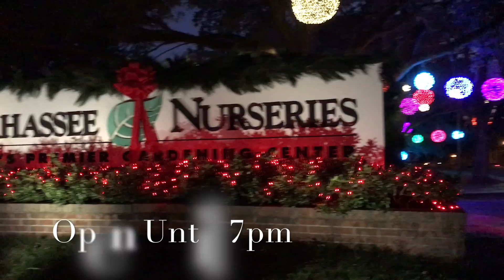After Dark Shopping